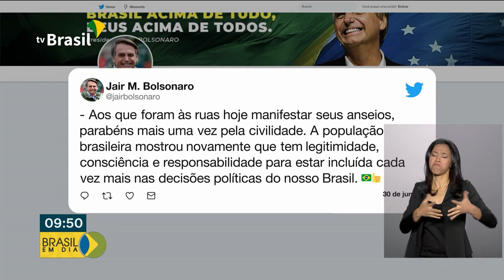Acompanhe os destaques da viagem do Presidente Jair Bolsonaro ao Japão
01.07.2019 - Acompanhe os destaques da viagem do Presidente Jair Bolsonaro ao Japão, onde participou de encontro do G20, cúpula que reúne as maiores economias do mundo.

Presidente Bolsonaro participou de reuniões bilaterais com líderes de outras nações, comentou os principais desafios e expectativas de crescimento do Brasil e hoje (01), já de volta a Brasília, cumpre agenda oficial.